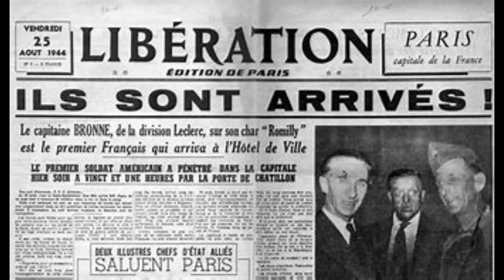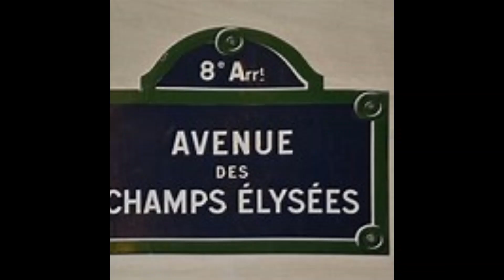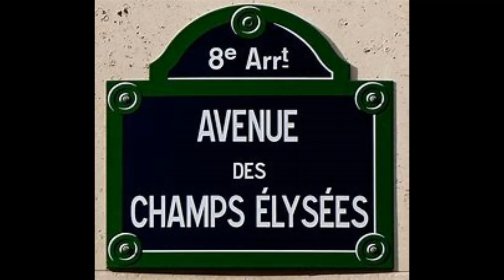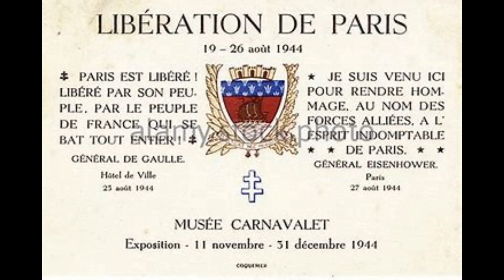Champs- elysee Back in Paris '44 Michael Aitchison/Lead Guitar Yamaha Pacifica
Song written by me 21.09.12. Song about the Liberation of Paris, from German Occupation since 1940, in the second World War. French/American/Sengelese Soldiers marched down the Famous Champs-elysee Avenue, back in Paris 1944. Recorded at Studio C, 42 Fourth Avenue, Frinton on sea, Essex, England. Thanks to Peter R. Hunt my Studio Producer, for backing vocals, and for his expertise as Studio Producer, and  John C. Mcallister in the  final production of this song. We must always remember the sacrifices, all  those brave  Allies we lost in this atrocious war.The ultimate sacrifice of life. British, American, French, Polish, Canadian. Australian, New Zealand, South African, Sengelese , Russian, Netherlands, Belgium, Greece Yugoslavian allies. Please forgive me if I have failed to mention other allies. I will amend accordingly.  Michael.